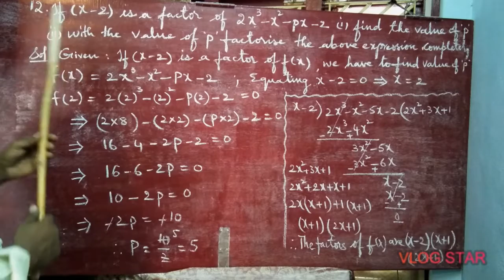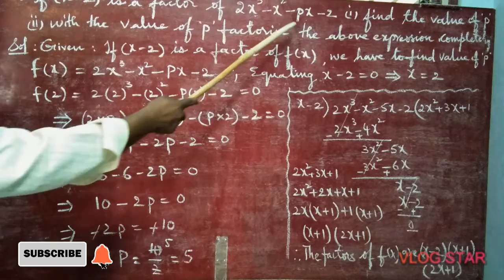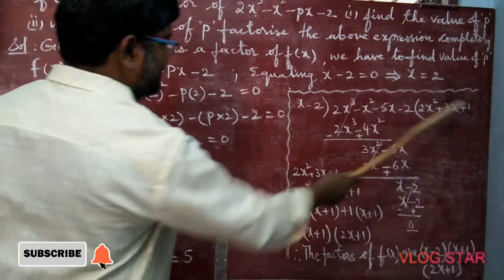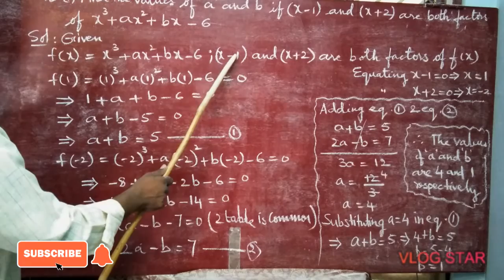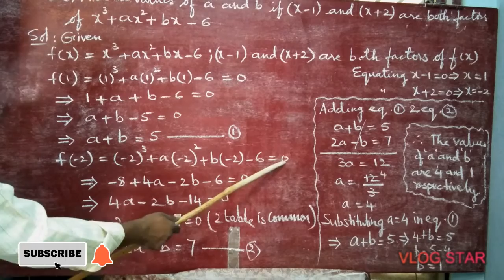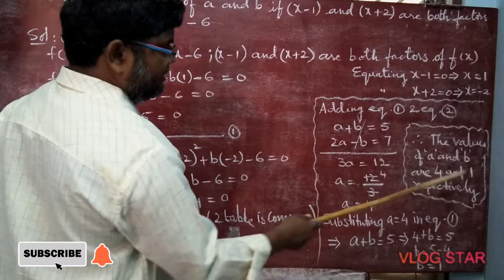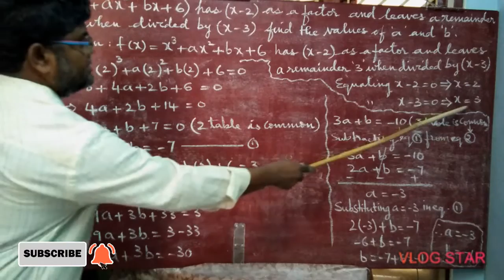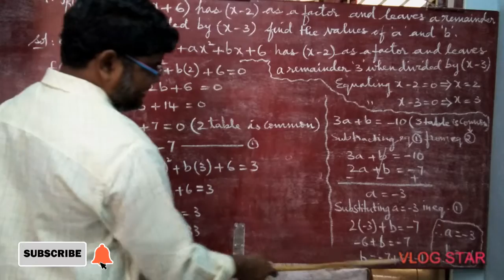Mathematics : Class 10 :- Factor Theorem & Remainder Theorem ( Part - 5 )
This syllabus is related to ICSE Class 10 maths